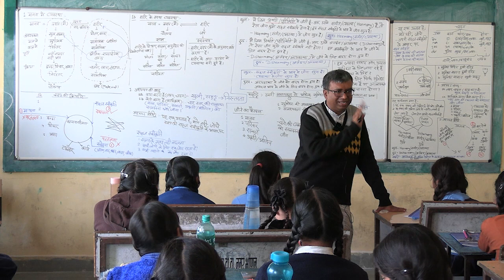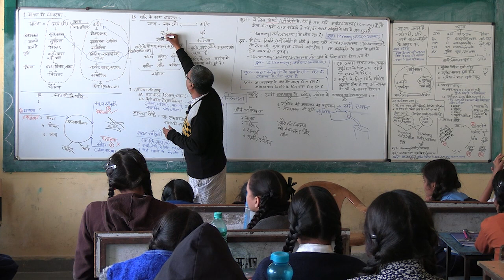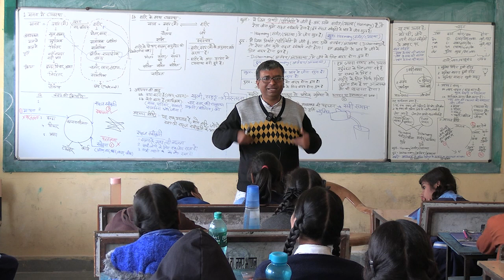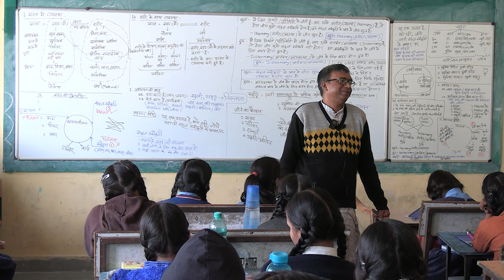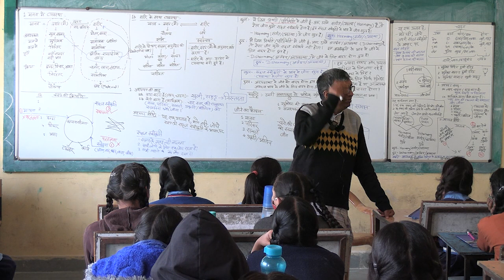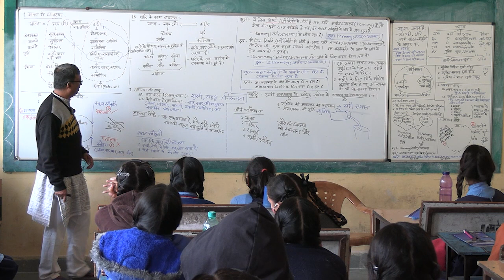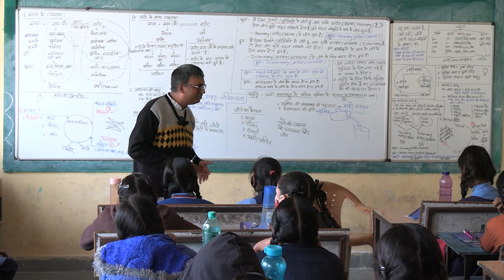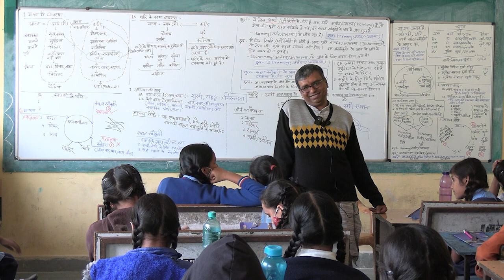D3 S3 a Recap Human Being